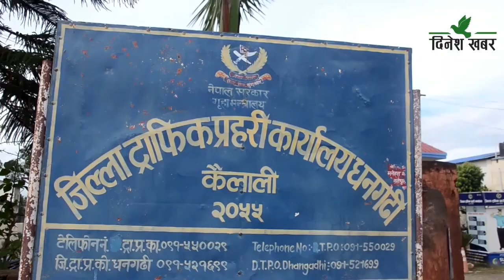प्रहरी नियन्त्रणमा रहेका सवारीसाधन व्यवस्थापन गर्न कार्यविधिको मस्यौदा तयार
प्रहरीले विभिन्न समयमा नियन्त्रणमा लिएका, तर सम्बन्धित सवारीधनीले फिर्ता नलगेका दुई सय ५९ सवारीसाधन लिलामी गर्ने तयारी गरेको छ। २०६६ यता सुदूरपश्चिमका विभिन्न जिल्ला, प्रदेश ट्राफिक तथा प्रहरी कार्यालयमा रहेका दुई सय ५९ वटा सवारी प्रहरी कार्यालय परिसरमा ‘कवाड’ झैं थन्किएका छन्। तीमध्ये अधिकांश सामान्य मर्मत गरेर चलाउन सकिने खालका छन्। त्यस्ता सवारी प्रहरीको टाउको दुखाइ बनेपछि ट्राफिक प्रहरीले लिलाम गर्न लागेको हो।
ट्राफिक प्रहरीको नियन्त्रणमा रहेका सवारी साधनलाई व्यवस्थापन गर्ने कार्यविधिको मस्यौदा तयार भएर मन्त्रालयमा पुगेको छ। यस्तो मस्यौदा नेपाल प्रहरीले बनाएको हो। सवारी धनीले लिन नआएका सवारीले प्रहरी परिसर अस्तव्यस्त भएपछि उपाय खोजिएको हो। सुरुमा प्रहरी कार्यालय र त्यसपछि नियमित रूपमा सरकारी कार्यालयमा थन्किएका सवारी साधन लिलाम गर्दै जाने तयारी छ। तयार मस्यौदाअनुसार पाँच वर्षसम्म पनि दाबी नगरिएका सवारीको राजस्व तिरेर लैजान पहिलो प्राथमिकता सवारी धनीलाई दिइनेछ। त्यसपछिको प्राथमिकतामा बोलकबोल प्रक्रियामा जानेछन्।
ट्राफिक प्रहरीले नियन्त्रणमा लिएका सवारी धनी पहिचान गरी फिर्ता पठाउने गरेको छ। तर, कर नै धेरै भएको, कवाड बनेका, इन्स्योरेन्सबाट क्षतिपूर्ति लिएका सवारीधनी सवारी लिन आउने गरेका छैनन्। कार्यविधि बनेपछि कानुनी बाधा हट्ने ट्राफिक प्रहरीले बताएको छ। सवारीधनी विदेश गएर, राजस्व तिर्न बाँकी तथा नवीकरण गर्दा सवारीको भ्यालुभन्दा बढी तिर्नुपर्ने स्थितिमा पुगेका, दुर्घटनामा परेर दायित्व थपिएका र कतिपयले कानुन थाहा नपाएका कारण ट्राफिक कार्यालयमा सवारी छाड्ने गरेको पाइएको छ। सुदूरपश्चिममा बाइक तथा स्कुटर दुई सय ५६ र तीनवटा चार पाङ्ग्रे सवारीसाधन बेवारिसे अवस्थामा छोडिएको छ। प्रदेश ट्राफिक प्रहरी कार्यालय अत्तरियाका अनुसार धेरैजसो सवारीसाधन तुरुन्तै भन्सार कार्यालय पठाउने गरेको जनाएको छ।